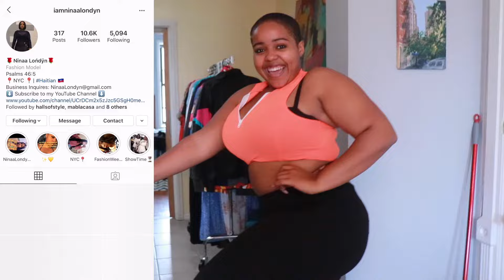A Day In The Life: Full Time Artist | Photoshoots, Meetings, Studio Sessions...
MUSIC

MGMT

SOCIALS